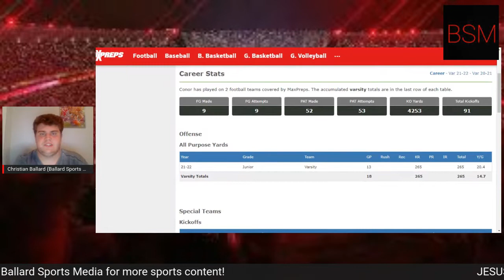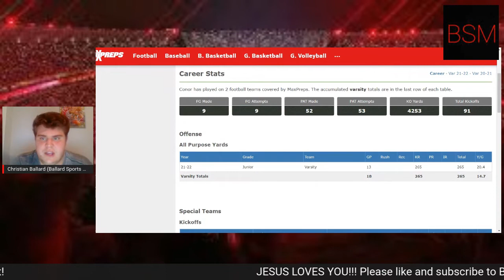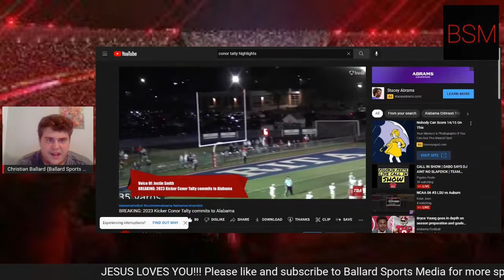Kicker Conor Talty Commits to The Alabama Crimson Tide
The latest in Alabama recruiting comes from a kicker in Conor Talty who commited on Wednesday, July 20. He is from Chicago Illinois and highly ranked in the 2023 class!